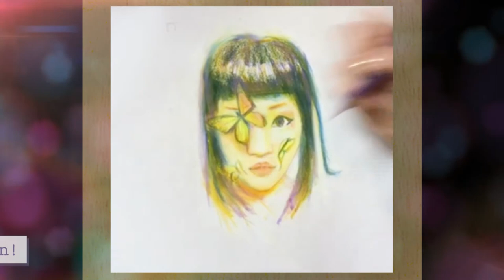Moe }}{{Papillon | TIMELAPSE Portrait of Sherliza Moe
"Moe Papillion"

All assets are duty-free.